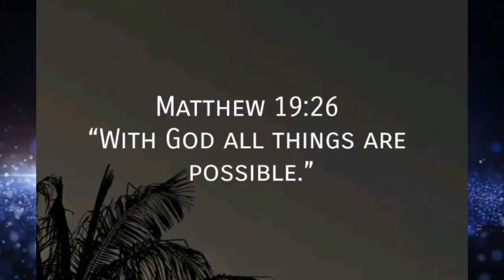TEOFIMO LOPEZ BINUGBUG LANG ANG KALABAN, TKO SA 7TH ROUND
Teofimo Lopez muling nag babalik sa ring pagkatapos talunin si Pedro Campa by TKO sa 2nd round.